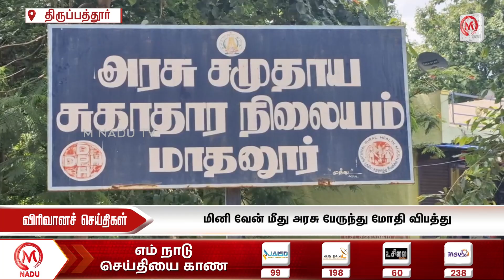மினி வேன் மீது அரசு பேருந்து மோதி விபத்து | Thiruppathur | Government Bus | Van